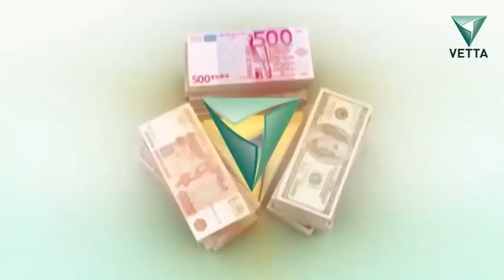Правила денег от 15 января